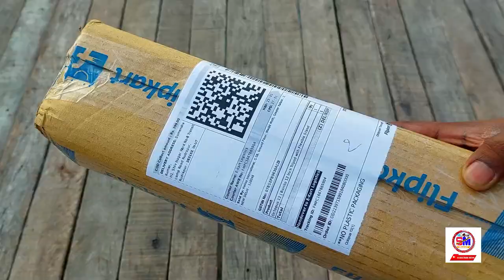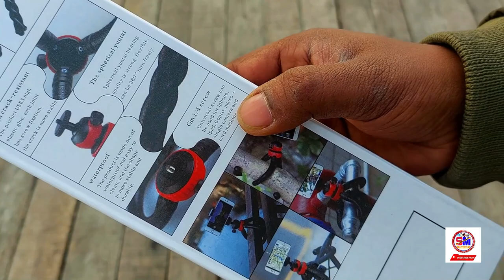Octopus Tripod Unboxing || 12 inch, 360° flexible free rotation ball head for Phone & Dslr Camera